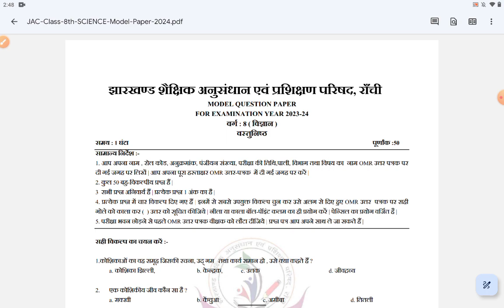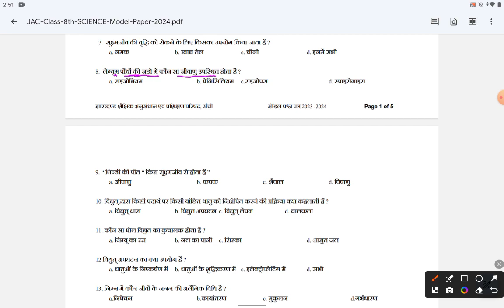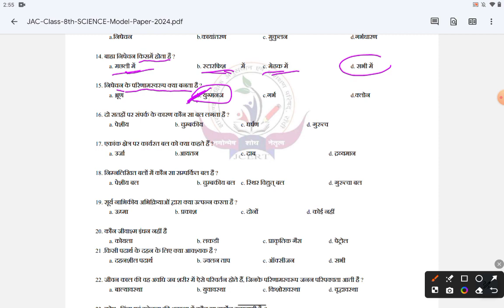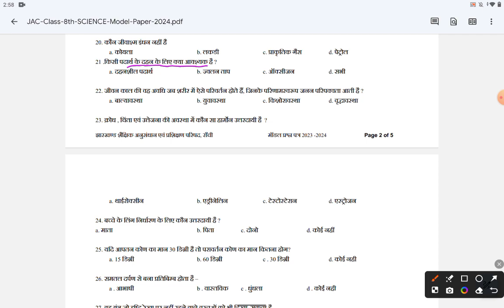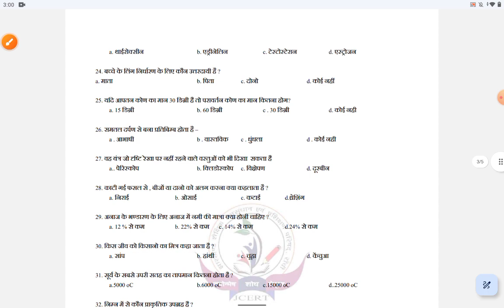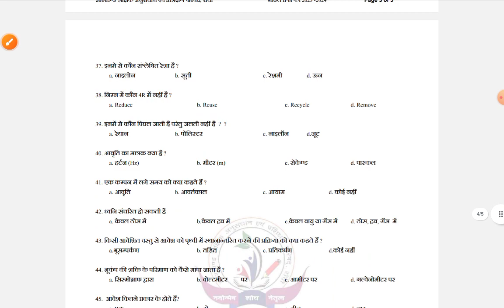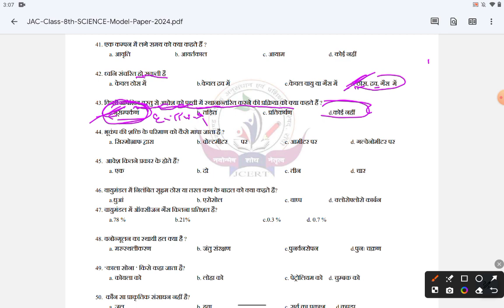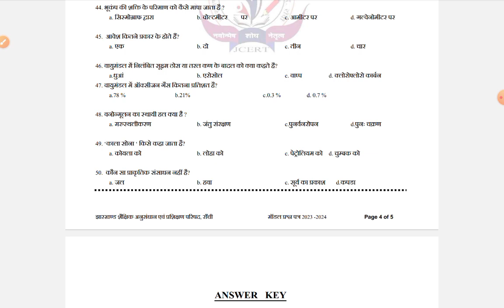8 Board Exam Paper 2024 / 16 मार्च पेपर यही आएगा| Jac 8th Science important question 2024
8 Board Exam Paper 2024 / 16 मार्च पेपर यही आएगा| Jac 8th Science important question 2024